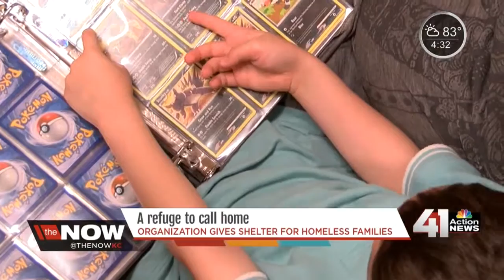Organization gives shelter for homeless families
A local nonprofit is helping homeless families get back on their feet.

41 Action News, KSHB, brings you the latest news, weather and investigative reports from both sides of the state line.